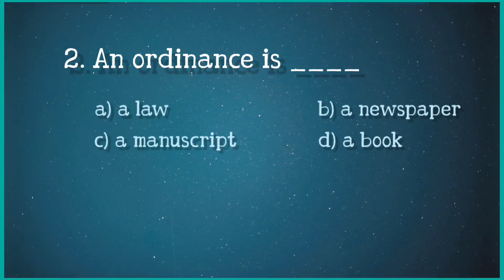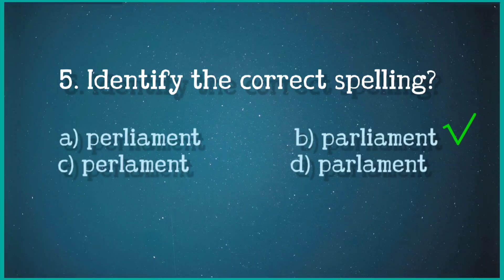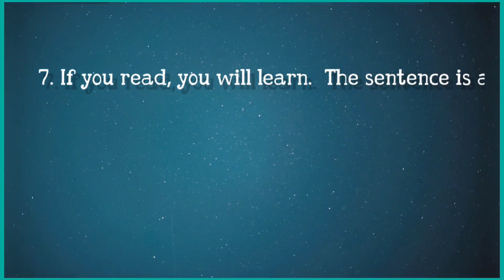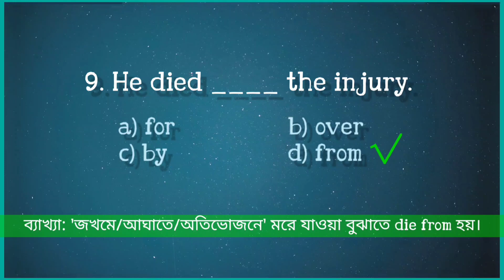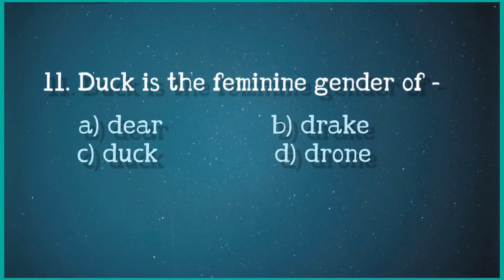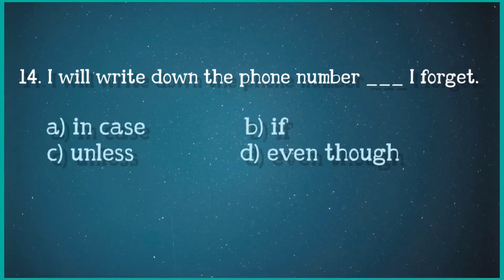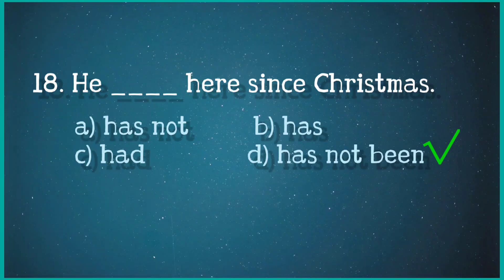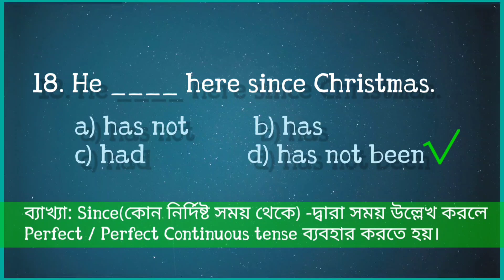প্রাথমিক সহকারী শিক্ষক নিয়োগ পরীক্ষা ২০২৩ ১ম ধাপের English প্রশ্নের ব্যাখ্যাসহ সমাধান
০৮/১২/২০২৩ তারিখে অনুষ্ঠিত প্রাথমিক সহকারী শিক্ষক নিয়োগ পরীক্ষা ২০২৩ ১ম ধাপের English প্রশ্নের ব্যাখ্যাসহ সমাধান দেওয়া হয়েছে এই ভিডিও ক্লাসে।